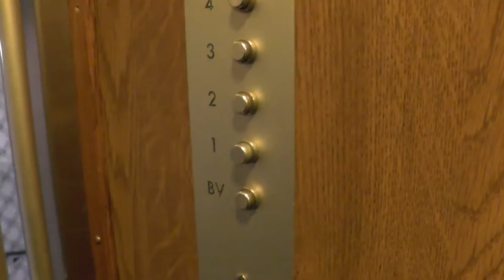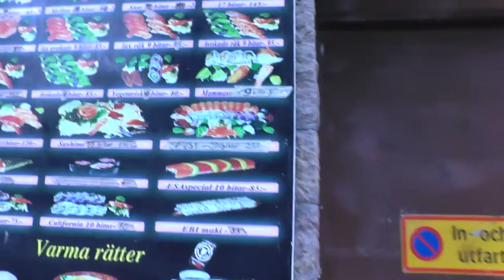ШВЕЦИЯ: Покидаем адвоката Фредрика в Стокгольме... Stockholm Sweden